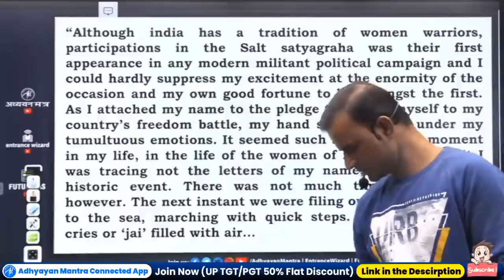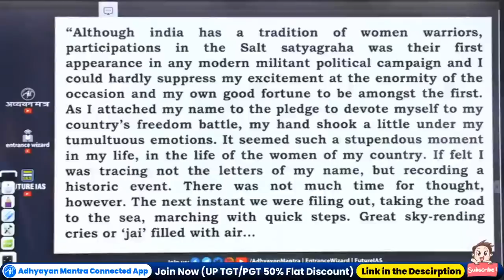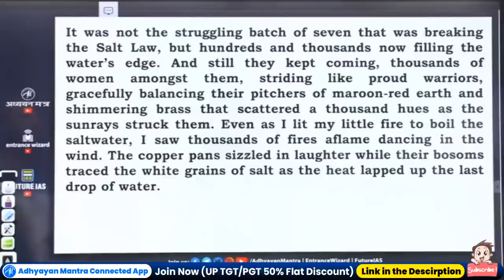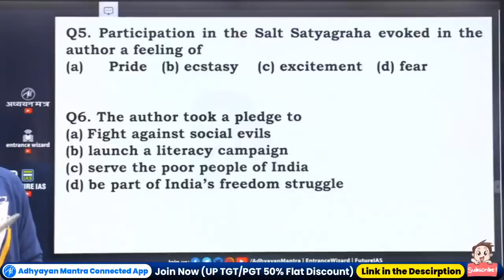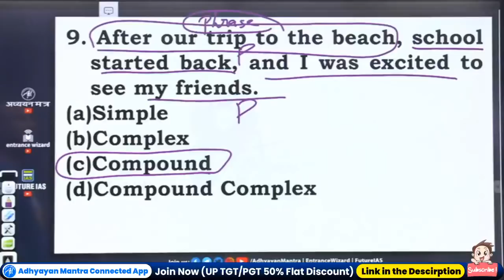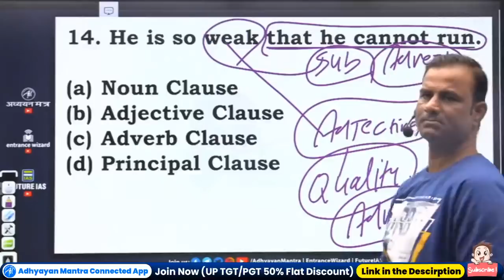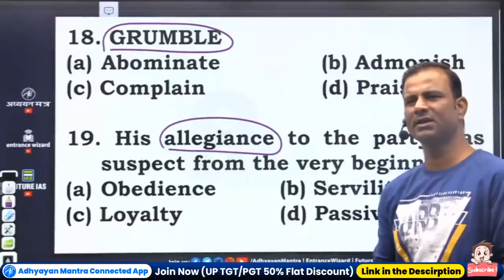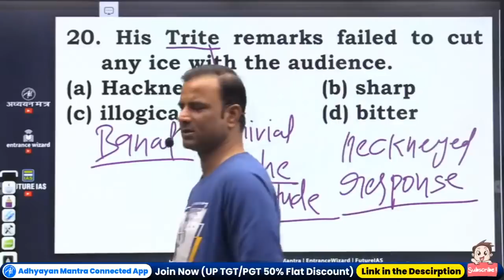CTET X FACTOR English Espresso New Session | Class-7 | Deepak Sir || ADHYAYAN MANTRA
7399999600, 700